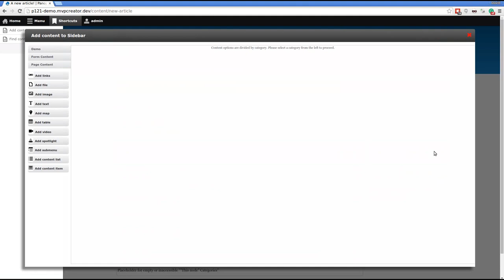Panopoly: Customizing a single peice of content